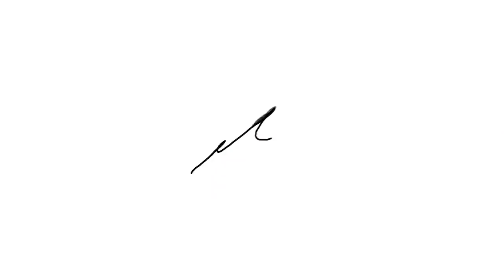👉Mejores plataformas para comprar Criptomonedas y Bitcoin